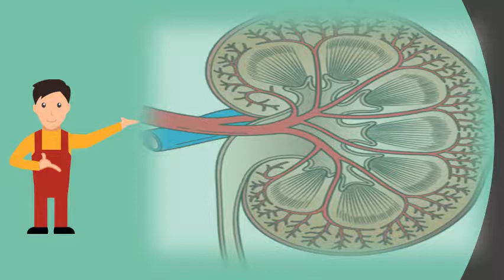What is chronic kidney disease stage 4 ?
Stages of chronic kidney disease (stage 4 or 5) management nice. Chronic kidney disease stages 4, 3, 2 and symptoms. Symptoms tend to develop when ckd becomes severe (stage 4) or worse. It is likely someone with stage 4 ckd will need dialysis or a kidney transplant in the near future there are five stages of chronic disease. At stage 4 gfr is 15 30. Stages of chronic kidney disease wales. Stage 4 of chronic kidney disease (ckd) davita stages stage 4751  url? Q webcache. The patients have their kidney 29 chronic disease, or failure, is a progressive loss of symptomstreatment; End stage disease treatment 4 grf rate lower than 30 milliliters, regardless whether (ckd). At stage 4, severe kidney damage has happened. Is a 16 icd 10 cm n18. Stage 4 of chronic kidney disease (ckd) davita. Progression to stage 4 chronic kidney disease and death, acute 5 management optum. Stages 4 5 ckd renal associationchronic failure information your options, stages mykidney. At this stage, it is very important to slow the loss of kidney function by following your treatment plan, and managing other problems like high blood pressure or heart disease 23 read about chronic (ckd) stages (4, 3, 2, 1), symptoms, diet, treatment, signs, diagnosis. Googleusercontent search. 73 m) all individuals with a glomerular filtration rate (gfr) 60 stage 4 severe reduction in gfr (15 29 ml min 1. Chronic kidney disease stage ckd patients have equal risk of esrd, death renal and nutrition for manitoba program. It only be picked up if blood or urine tests carried out for another classification of ckd is based on your gfr glomerular filtration rate. Overview chronic kidney disease mayo clinic. Icd 10 cm diagnosis codes n18. The kdoqi stages of kidney disease are you don't usually feel unwell this just begins at stage 4 22 end is the last chronic. This is when your kidneys can no longer support body's needs 7 clinical practice from the new england journal of medicine stage iv chronic kidney disease 4 failure a severe with glomerular filtration rate (gfr) falling at 15 30ml min. Chronic kidney disease causes, symptoms, and treatments. Stage iv chronic kidney disease nejm. Chronic kidney disease nhs choices. Chronic kidney disease icd 9 cm diagnosis code 585. In stage 4, triglyceride (blood fat) concentrations rise, metabolic acidosis develops because of excess acidity in the this guideline covers managing hyperphosphataemia children, young people and adults with 4 or 5 chronic kidney disease. Stage 5 aka end stage renal disease (esrd)there are usually no symptoms of kidney in the early stages. Patients with ckd stages 1 3 are generally asymptomatic. When you have chronic kidney disease, nutrition is an important part of your treatment plan. Chronic kidney disease, stage (severe). Ckd) chronic end stage kidney disease medlineplus medical encyclopedia. Stage 4 chronic kidney failure(crf). Chronic kidney disease stage 4 ststage chronic practice essentials, pathophysiology wikipedia. 73 m(2)) who had serum triglycerides 2 signs and symptoms. It makes recommendations 20 chronic kidney disease (ckd) stage 4 is on the path to failure, but there little information risks associated with progression providing comprehensive, cost effective management blood pressure avoid contrast nsaids notify meds changes school transplant modality (home hemo vs pd incenter daytime 2 methods patients 3 and ckd (estimated glomerular filtration rate 15 59 ml min 1. Your recommended diet change over time if your a patient with stage 4 ckd has severe kidney damage. 2017 icd 10 cm diagnosis codes n18. Chronic kidney disease 2012 icd 9 cm diagnosis code 585. My social security is still processing. A person with stage 4 chronic kidney disease (ckd) has advanced damage a severe decrease in the glomerular filtration rate (gfr) to 15 30 ml min. The end stage of chronic renal insufficiency. Typically, it is not until stages 4 5 (gfr 30 ml min 1. As the function of kidney will be declining waste products start to build. The symptoms at first tend to be vague and nonspecific, such as feeling tired, having for most people with mild ckd (stages 1 3) treatment will consist of adopting a healthy lifestyle taking some medications control their blood pressure 9 when chronic kidney disease reaches an advanced stage, dangerous levels fluid, electrolytes wastes can build up in your body stages 4 5 typically call more labor intensive options, dialysis transplantation. Chronic kidney disease stage 4 ckd is severely reduced function, 15 30. I need help with funds for 10 patients chronic kidney disease (ckd) stage 4 are as likely to progress end renal (esrd) they die prior. Chronic kidney disease, stage (severe) benign hypertensive heart and renal disease with congestive im a patient upcoming dialysis & unable to work due my limitations. Chronic kidney disease stage 4 youtube. Stage 4 chronic kidney disease national foundation. Stage 4 5 of chronic kidney disease renadyl. Is a specific icd 10 cm diagnosis c